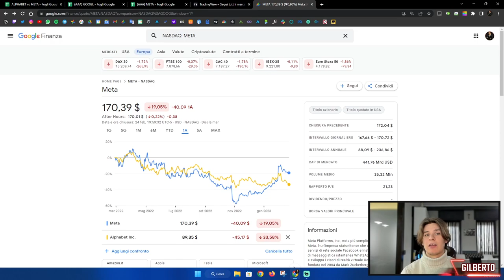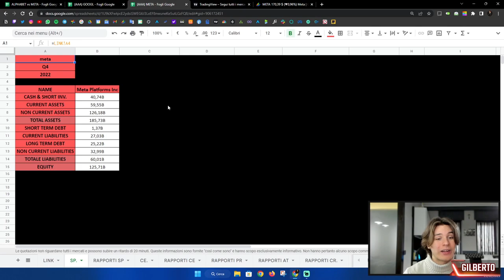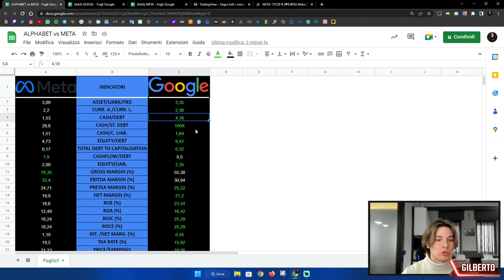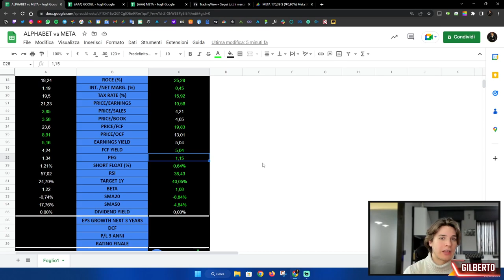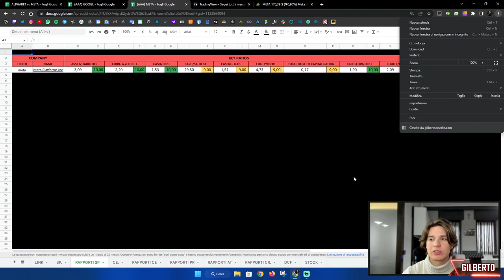META vs GOOGLE | Quale AZIONE sto COMPRANDO? 📈